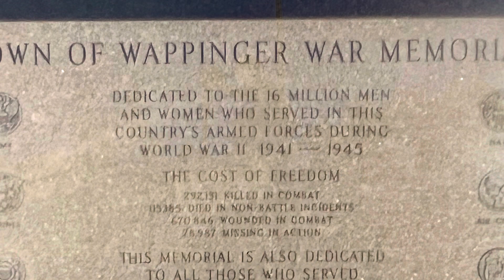Wapenger, NY well done